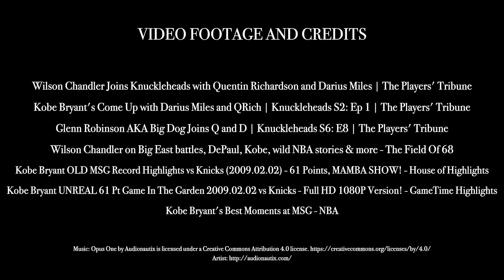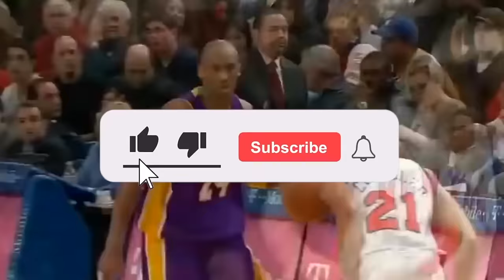The CRAZIEST Kobe Bryant Story That You'll Ever Hear! HE DROPPED 61 POINTS!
NBA Players Remembering The Day Kobe Bryant HUMILIATED Wilson Chandler Story And DROPPED 61 POINTS!